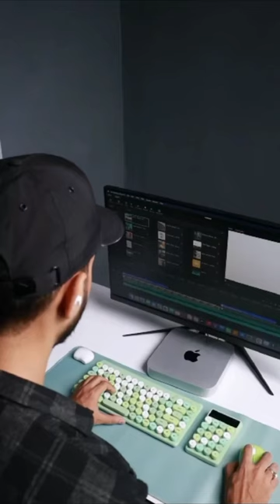Pebble Premium Wireless Keyboard 4 in 1 with mouse mate calculator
mechanical keyboard
ivana szerman
Pebble  keyboard
Pebble mouse combo
Pebble combo
logitech
logitech k380
wireless keyboard
logitech keyboard
Pebble premium Pebble premium
Pebble premium wireless
4 in 1 pebble combo
k380 keyboard
ipad and logitech
logitech k480
logitech k380 vs. k480
logitech k380 combo
ipad keyboard
ipad pro keyboard
logitech mx keys
magic keyboard
logitech mx keys review